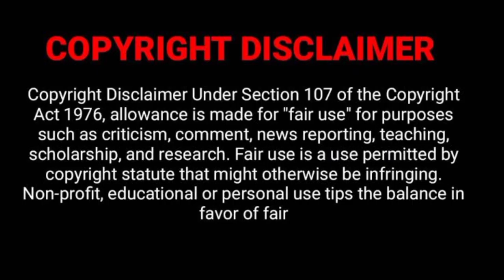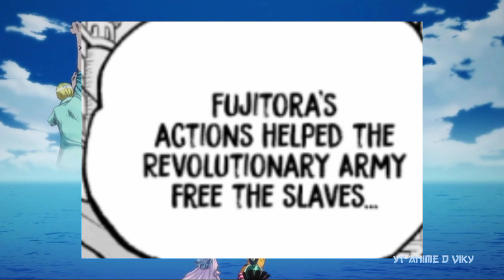One Piece manga 1085 Breakdown [ தமிழ் ] - 🤯 Neferitari D Vivi 🔥- POWER of IMU SAMA & 5 ELDERS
Hence these videos are to educate people in an entertaining fashion. Given these are very short videos, the short parts we use within them act as a catalyst to further reading.

The people who wants to delete the footage (if we used one) . instead of give us a copyright strike , you can contact us in Mail : We will remove the content immediately (or) we are ready to give the revenue that we made from those videos.

 Because we are spending MILES of times to achieve our dreams. That includes many life.